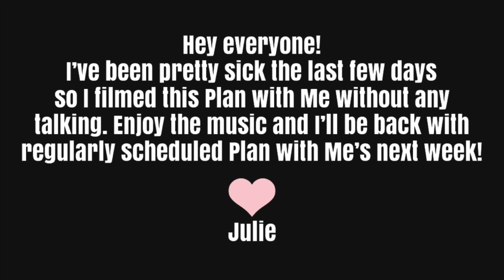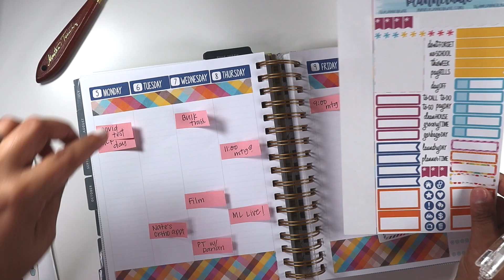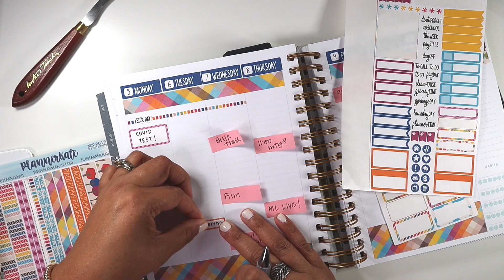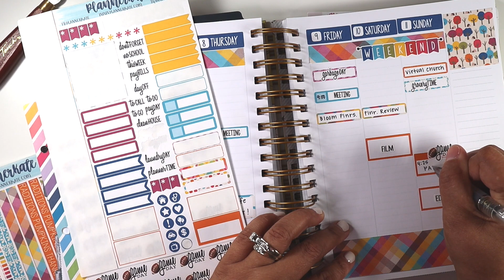(SILENT) PLAN WITH ME! | October 5-11 | MakseLife Planner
Planner: MakseLife Planner
Sticker Kit used: Planner Kate kit 261

EQUIPMENT USED IN THIS VIDEO:

ANTI-RACISM Resources:
Books:
White Rage by Carol Anderson
I'm Still Here by Austin Channing Brown
Be the Bridge by Latasha Morrison

Documentaries/Movies:
13th on NetFlix